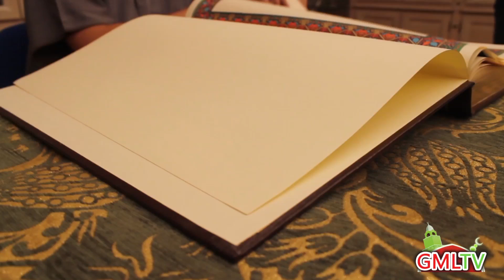GMLTv LC Ramadan Cheikh Mohammed - Sourate 101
Lecture du Coran Sourate Al Qaari'a, chronique de la Grande Mosquée de Lyon